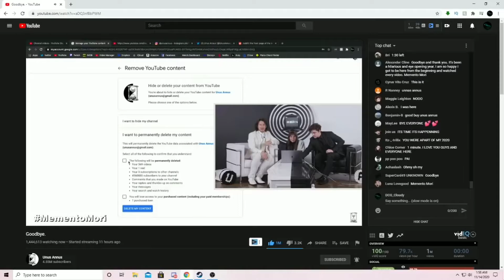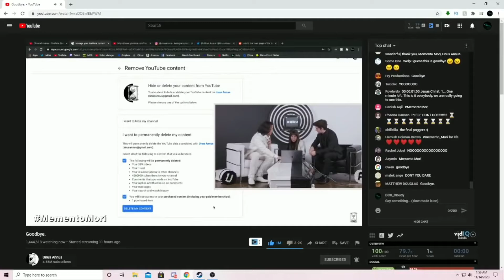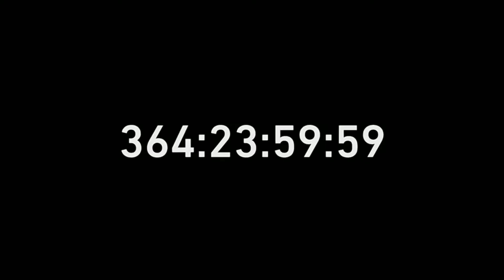Though it's the End of the World, don't blame Yourself - An UA/MV Tribute